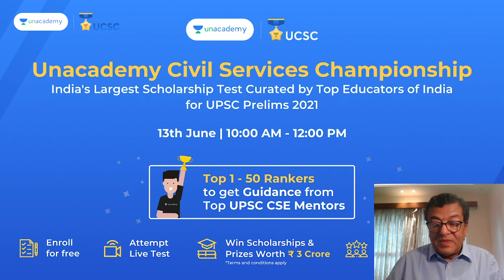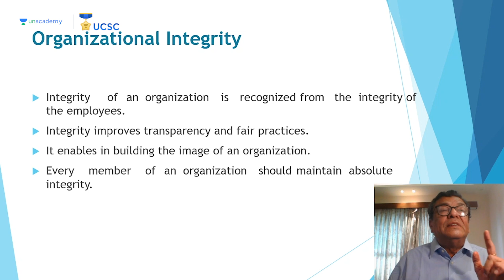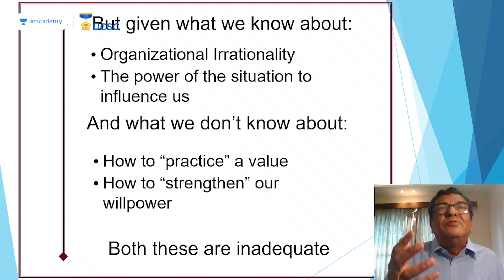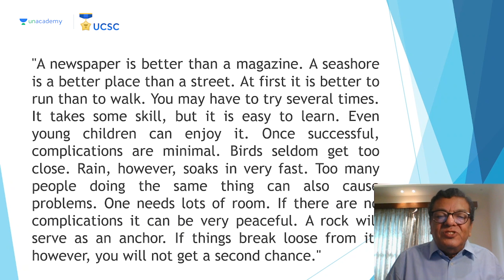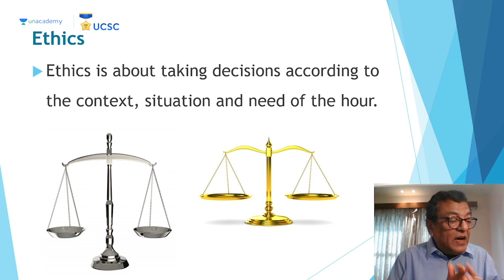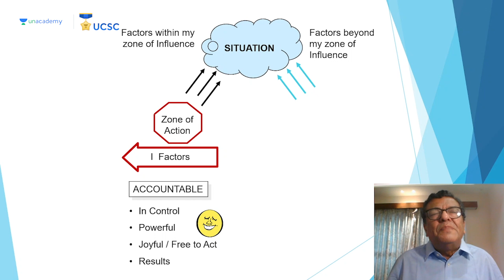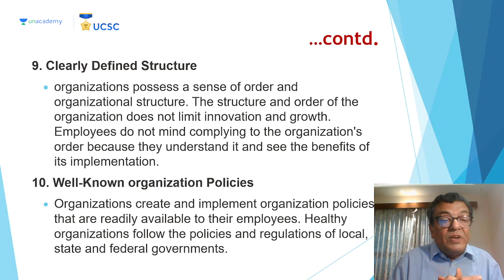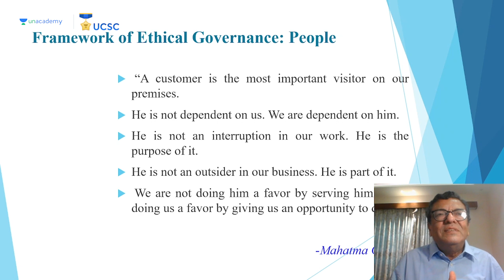Ethics in Public Governance | Krishna Mohan (Retd. IAS)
- Top Rankers to get guidance from top UPSC CSE mentors
- Get a detailed analysis of your performance after the test and benchmark your performance with All India Rank and competitive stats
- Chance to win unique prizes like Macbook, Apple iPhone, Ipad, Airpods and Scholarships worth Rs 3 Cr